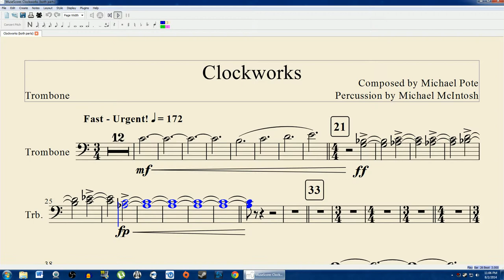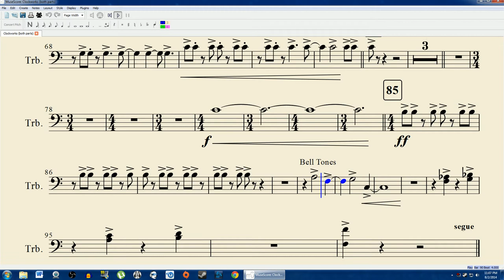Clockworks - Trombone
This is Clockworks for trombone (movement 1 of 3 for a marching band show). This piece was composed by Michael Pote with percussion by Michael McIntosh.
Make sure to check the "About" section of my channel for more tips on trombone playing, resources/information, and other great musicians/channels!